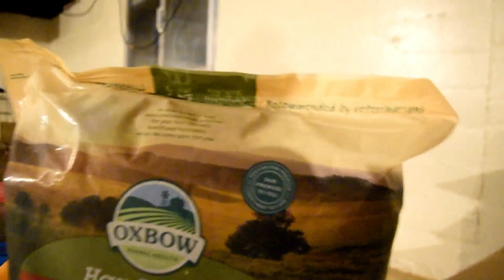Chinvlogs - A Day With My Chinchillas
Hey guys! Today's video is going to be a chinvlog on an ordinary day with my chinchillas. I hope you enjoyed and have a wonderful week! :):)